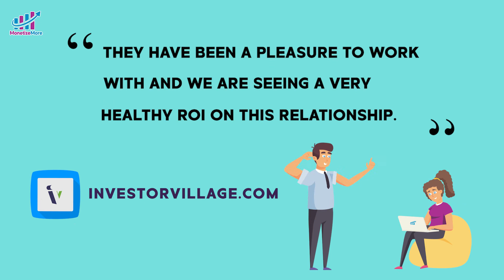Publisher Customer Reviews - MonetizeMore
At MonetizeMore we make sure that our publishers are well taken care of. Here's a collection of reviews from our satisfied publishing partners. Need help optimizing your ad inventory and increasing your ad revenue?